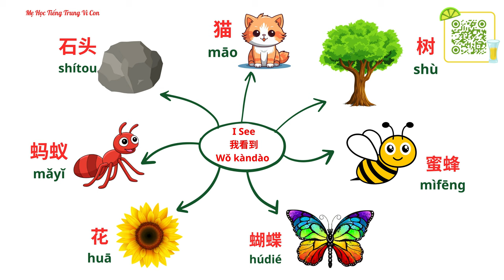1. I See | 我看到 |Wǒ kàndào